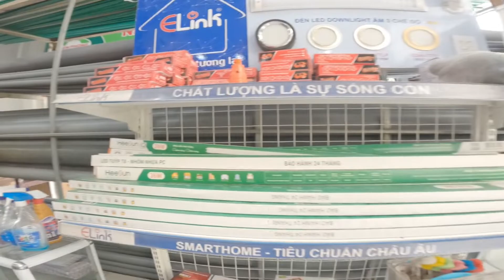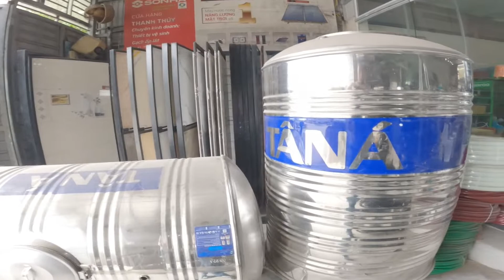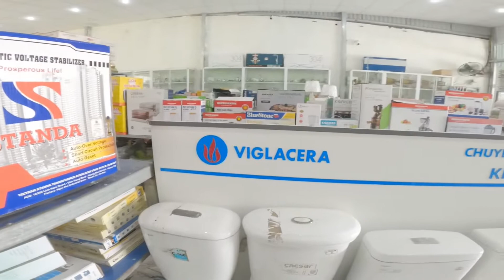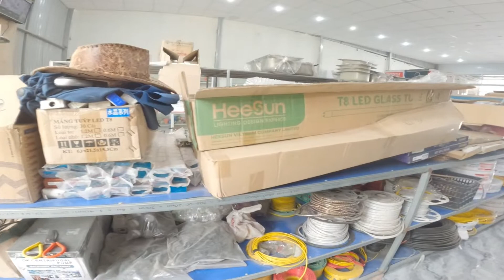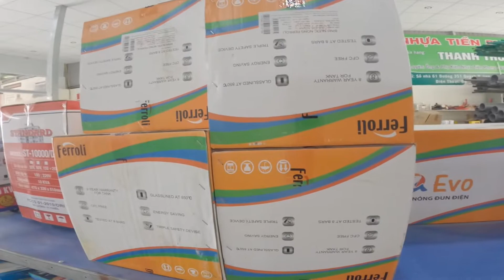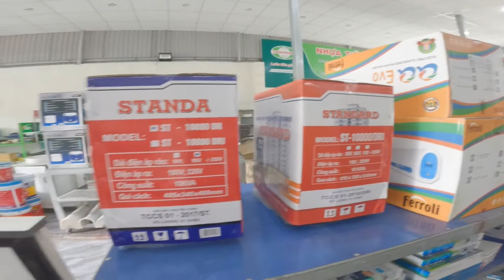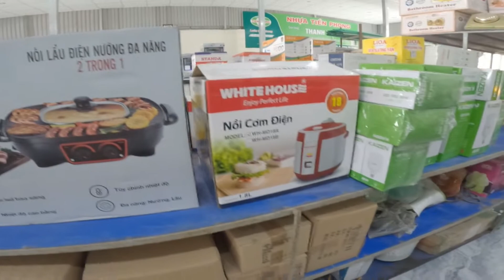Bố Trí Và Thiết Kế Mẫu Cửa Hàng Điện Nước Kim Khí Gọn Gàng Mát Mẻ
Mỗi cửa hàng điện nước đều có hoàn cảnh cửa hàng khác nhau vì thế làm sao có thể bố chí cửa hàng ngăn lắp gọn gàng để làm hài lòng những khách hàng khó tính nhất. Mời anh chị và các bạn xem thử mẫu cửa hàng này để có định hướng cho riêng mình.